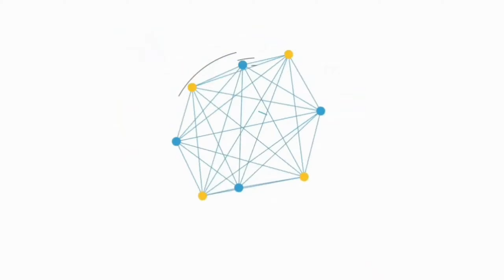NGEBLONG DI ALAS RO0BAN (ETS2)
EURO TRUK SIMULATOR 2 merupakan game untuk pc bukan untuk android

pada video kali ini kita akan ngeblong dengan menggunakan bus eka yang terbaru

selamat menonton